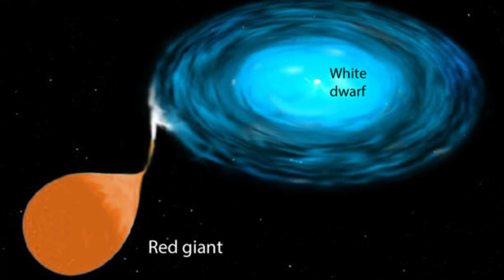Corona Borealis the constellation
A look at Corona Borealis, The Northern crown